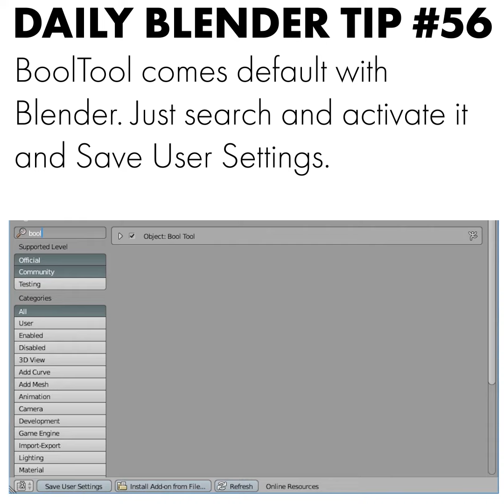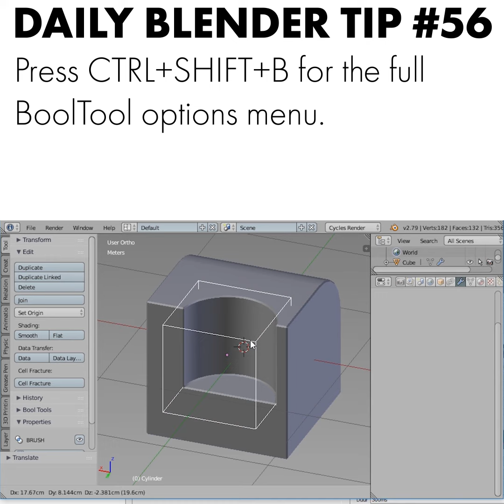Daily Blender Tip 56 - How To Use the BoolTool Add-on